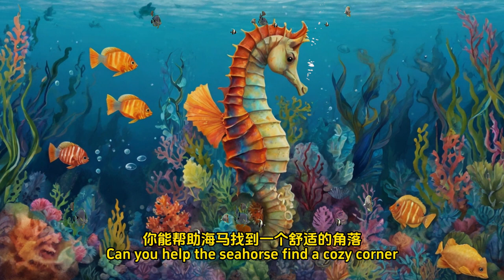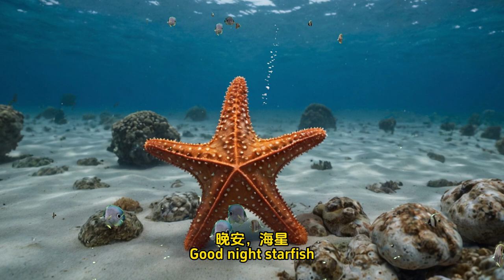Ocean Dreams 🌊💤 A cozy children's bedtime story at nightfall! With relaxing music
"Night Falls" is a heartwarming sleep story that paints a tranquil picture of the ocean at night. With the moonlight shimmering on the calm sea surface, seahorses, starfish, dolphins, turtles, and sea lions engage in playful activities, dancing, singing, and eventually drifting into slumber. Through interactions with these adorable marine residents, the story creates a relaxed and cheerful atmosphere, guiding the listeners into a dreamy adventure. It is a delightful journey into the world of the ocean's bedtime tales, fostering a sense of calm and joy for a restful night.